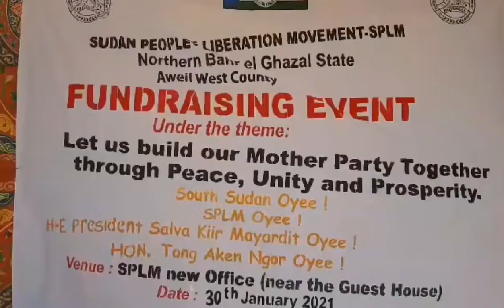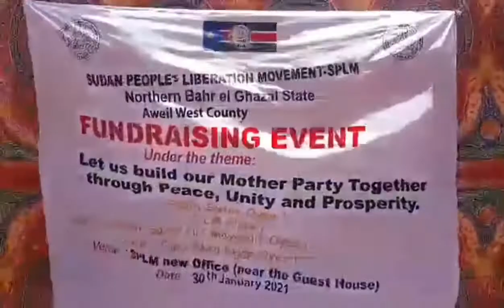SPLM Party Fundraising in Aweil West County Nyamlel.